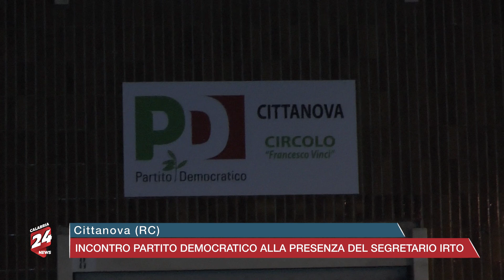Cittanova (RC): Incontro partito Democratico alla presenza del Segretario Irto